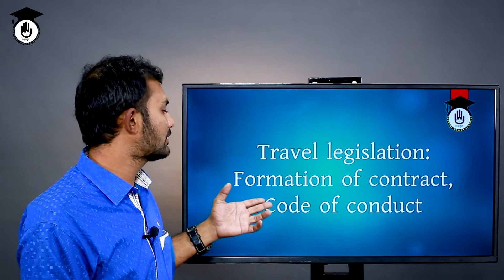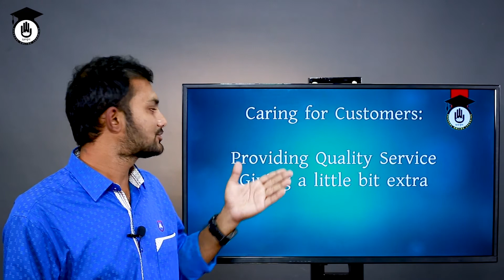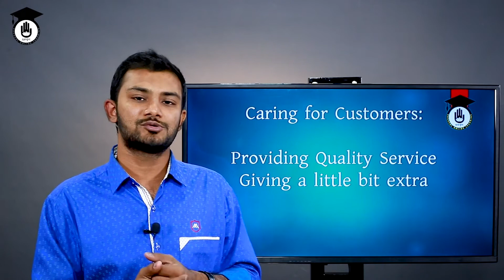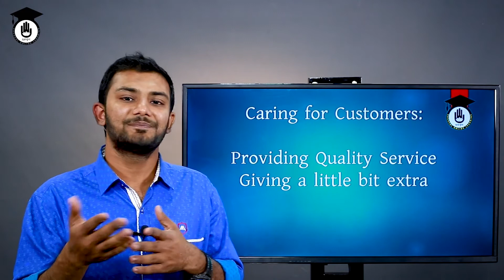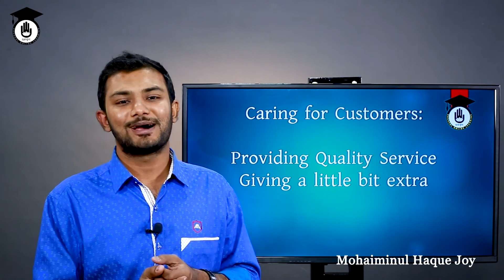ট্যুরিস্ট গাইড এর জরুরী ব্যক্তিগত স্বাস্থ্যবিধি | ট্যুর অপারেশন | গুরুকুল ট্যুরিজম এন্ড হসপিটালিটি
আজকের ক্লাসের আলোচনার বিষয় "ট্যুরিস্ট গাইড এর জরুরী ব্যক্তিগত স্বাস্থ্যবিধি"। "ট্যুরিস্ট গাইড এর জরুরী ব্যক্তিগত স্বাস্থ্যবিধি" ক্লাসটি কারিগরি শিক্ষা বোর্ডের "ট্যুর অপারেশন (৬৯৯৫১)" নামক কোর্সটির অংশ। একজন ট্যুরিস্ট গাইড এর ব্যক্তিগত স্বাস্থ্যবিধি মেনে চলা খুবই জরুরী। যেমন - নিয়মিত গোসল করতে হবে, ডিওডোরেন্ট ব্যবহার করতে হবে, নিয়মিত শেভ করা এবং চুল আঁচড়ে রাখার মতো বিষয়টি নিশ্চিত করা জরুরী। কারিগরি শিক্ষা বোর্ডের "ডিপ্লোমা ইন ট্যুরিজম এন্ড হসপিটালটি ম্যানেজমেন্ট" এর শিক্ষার্থীদের এই কোর্সটি সহায়তা করবে।

"ট্যুরিস্ট গাইড এর জরুরী ব্যক্তিগত স্বাস্থ্যবিধি" বিষয় নিয়ে ক্লাসটি নিয়েছেন মুহাইমিনুল হক জয়।